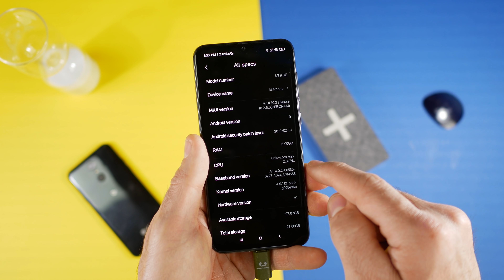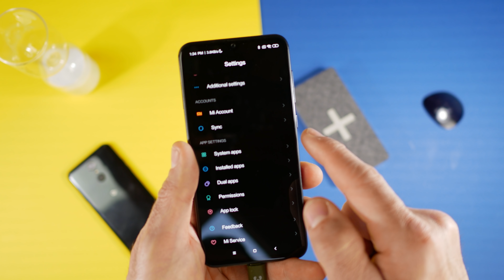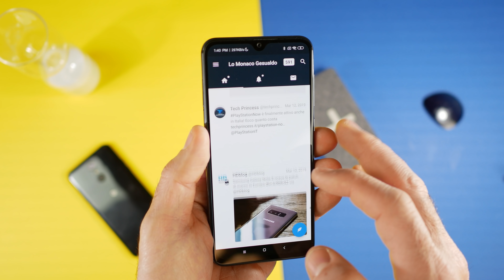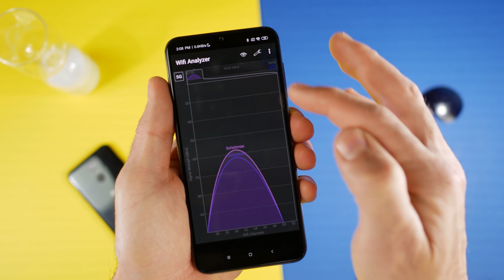Xiaomi Mi 9 SE Recensione ITA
Link amazon

contatta pure su Tekegram !